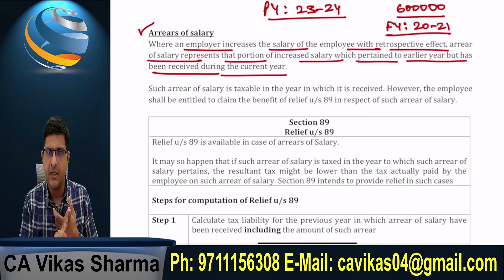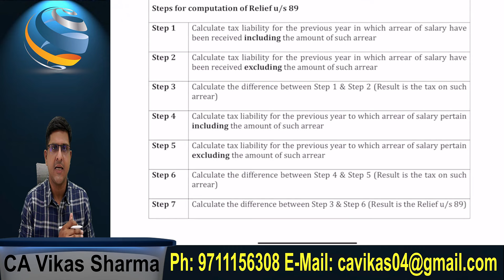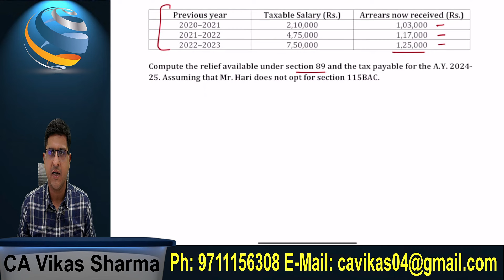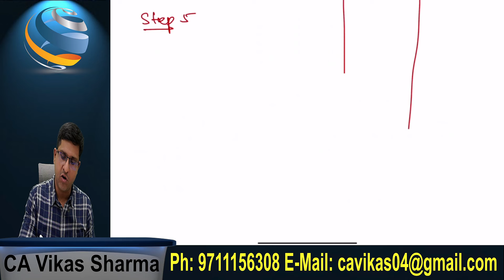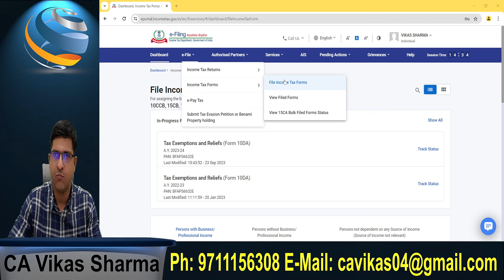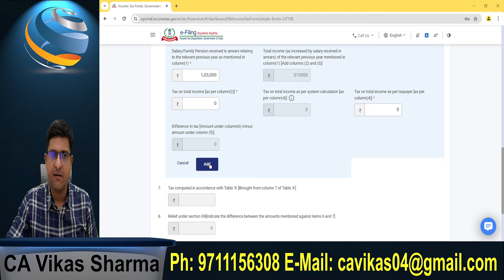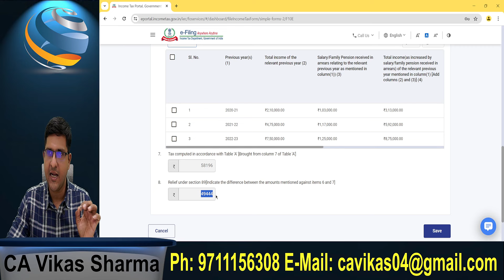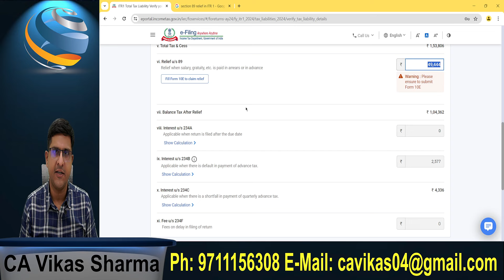Form 10E Filing For A.Y 2024-25 Relief u/s 89 Arrears of Salary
Welcome to our comprehensive session where we will dive deep into the nuances of Form 10E filing for the relief of arrears on salary for the Assessment Year 2023-24. Our experienced tax experts will walk you through the entire process of computing Form 10E, covering all essential aspects, including the crucial table A calculation. Gain valuable insights, practical tips, and step-by-step guidance to ensure accurate and compliant filing. Whether you're an individual taxpayer or a tax professional, this session is a must-watch to navigate the complexities of arrear salary relief. Don't miss out on this invaluable knowledge!

10e Form For AY 2024-25 | Form 10E Filing Procedure | How to Fill Form 10e Form Arrear of Salary

10e form for ay 2024-25
form 10e filing procedure
how to fill 10e form of income tax online
10e form for ay 2024-25
form 10e income tax
form 10e
how to fill form 10e for arrears of salary
10e income tax return form
how to file 10e form online
form 10e calculation
how to fill up 10e form for claiming 89 relief
what is 10e form of income tax
how to file form 10e for ay 2023-24
10e form
form 10e for new tax regime
how to fill form 10e
how to fill 10e form
what is form 10e in income tax
how fill 10e form income tax online
Live Filing : Form 10E for AY 2024-25 | File form 10E for Arrear of Salary | Relief u/s 89
Form 10E filing for Army Persons
Army person form 10E filing
10e form for ay 2024-25,
itr filing online 2024-25,
how to file form 10e for ay 2024-25,
10e form for ay 2024-25,
form 10e filing,
itr 1 filing online ay 2024-25,
form 10e filing procedure in new portal,
itr filing online ay 2023-24

form 10e
form 10e kaise bhare
form 10e calculation
form 10e offline kaise bhare
form 10e filing procedure in hindi
form 10e arrears
file form 10e and tax relief
10e form for ay 2024-25
how fill form 10e arrear salary
salary arrears form 10e
10e form kaise bhare
income tax form 10e kaise bhare
itr 1 me 10e form kaise bhare
fill form 10e to claim relief
how to check form 10e status
form 10e filing procedure in english
income tax 10e form guidelines in hindi
form 10e how to fill
form 10e kab bhara jata hai
how to fill form 10e in new income tax portal
how to revise form 10e online
10e form income tax in hindi
income tax form 10e online submission
10e form kya hota hai
income tax me 10e form kaise bhare
preparation and submission online form 10e relief u/s 89(1)
preparation and submission online form 10e
10e form
10e filing

👉🏻Professional Course on Income Tax, ITR, TDS, GST, ROC Compliances & BS Final Practical Course

©️CAVIKASSHARMA